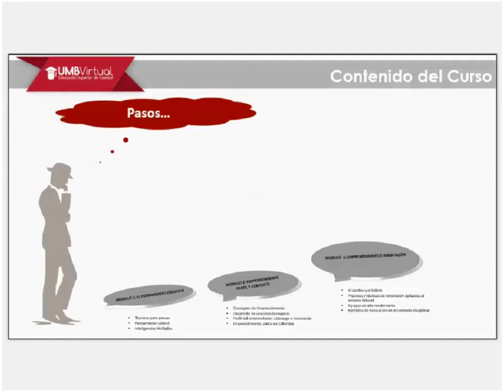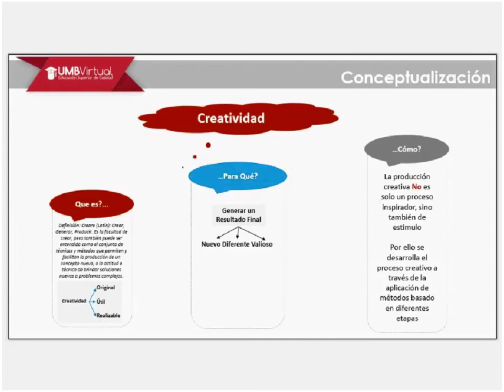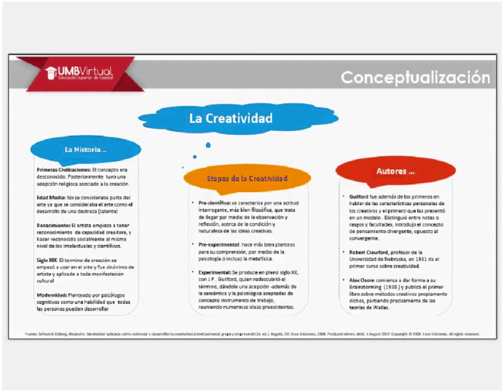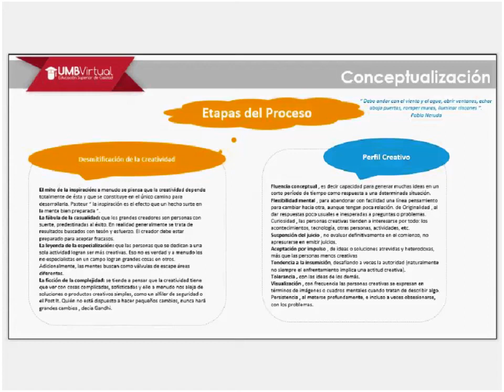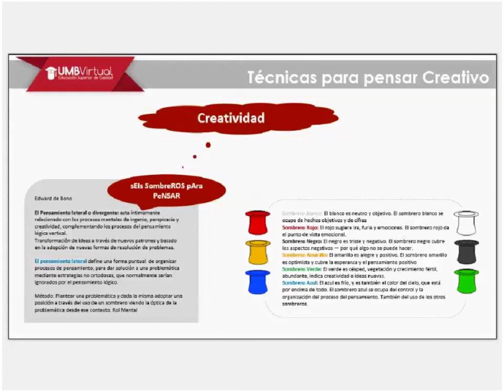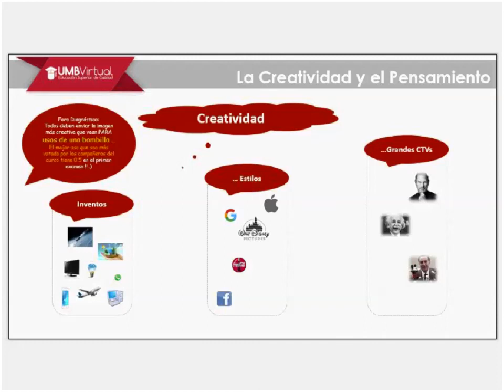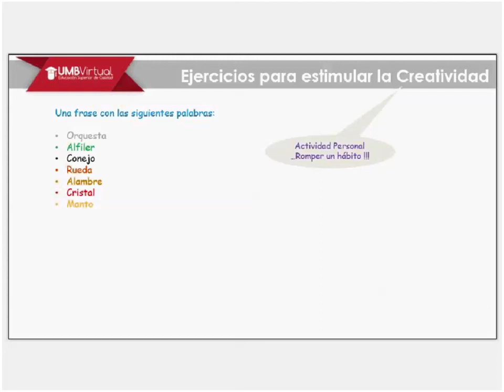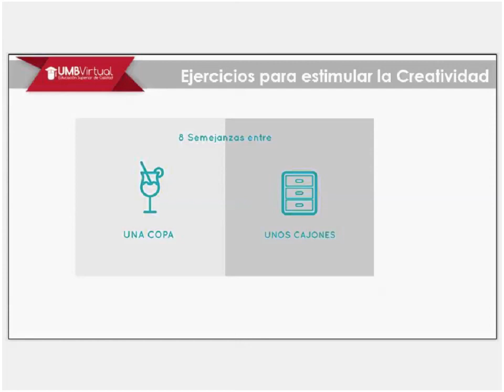Video Clase Desarrollo del Espíritu Emprendedor